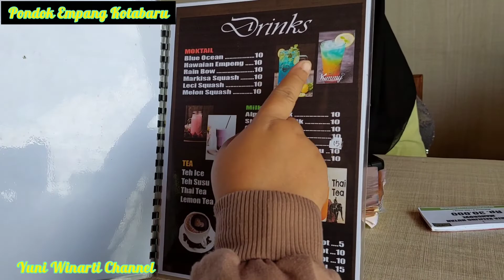Pondok Empang Resto Kotabaru... Asik Tempatnya... Banyak Menu Makanan dan Harga nya Terjangkau...